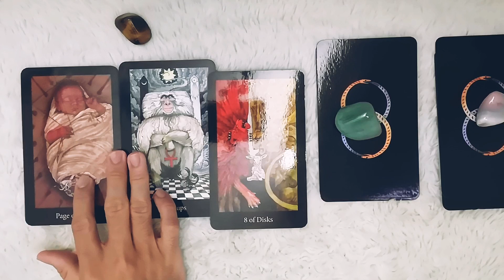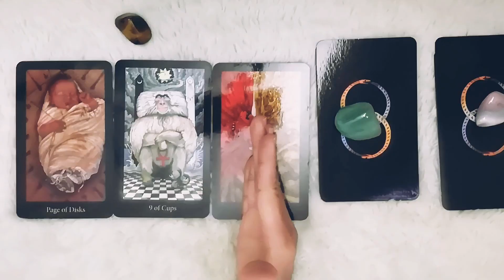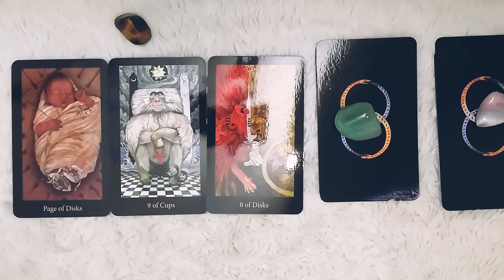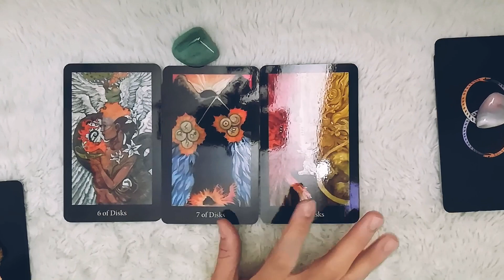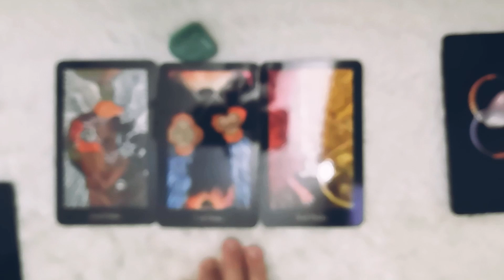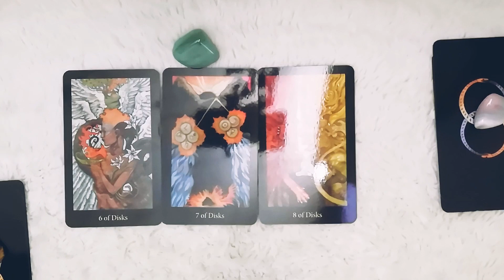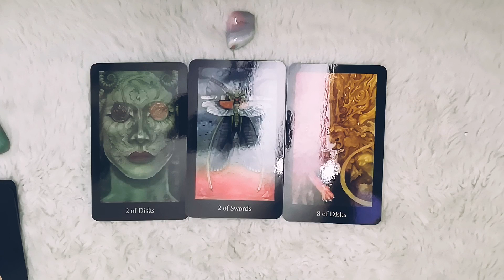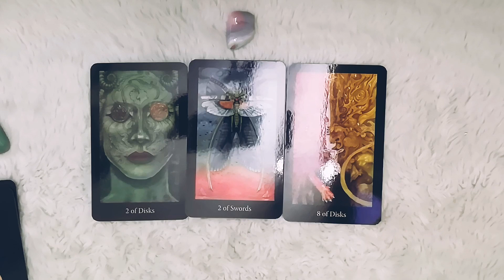Tarot Journal - Dự báo tổng quan về tình cảm tuần 2 tháng 12/2019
Với 8 of Disks đại diện cho năng lượng tổng quan của tuần, dự báo tổng quan về tình cảm tuần 2 tháng 12/2019 sẽ liên quan đến câu chuyện của ranh giới, sự rõ ràng và những gì thuộc về khía cạnh dài lâu. Hoà thuận và khác biệt cũng là những từ khoá của tuần này. Hãy chọn 1 tụ bài và xem phần giải chi tiết nha.